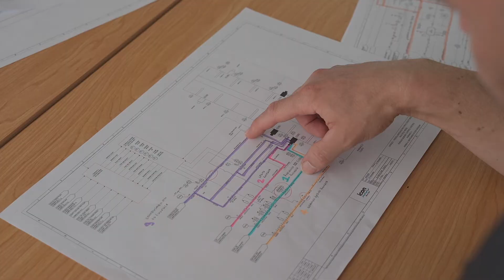Safety Solutions Introduction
Hear from Ross Benton, a director of Safety Solutions on how we can meet your process safety needs.